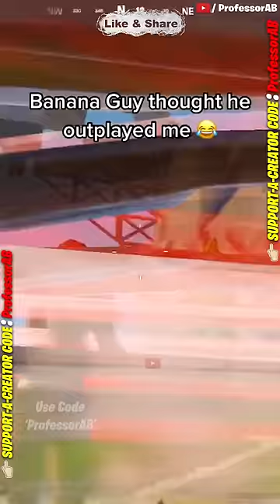Banana Guy Thought he Out Played Me LOL 😂🤣( ͡° ͜ʖ ͡°)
Use code 'ProfessorAB' EpicPartner in Fortnite item shop to buy items. It really supports me :) . Make sure to type code after 2 weeks since it resets :D

Skins I have used or i have or have access to in videos a list here :

If You Still Reading then you have to write 'Noice One' in the comment and share with atleast one of your friends 😜😂